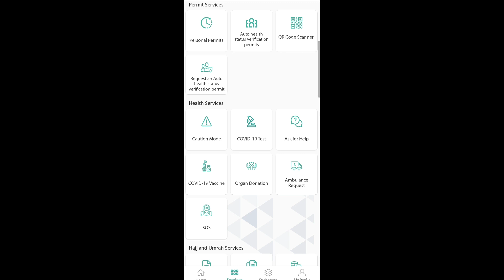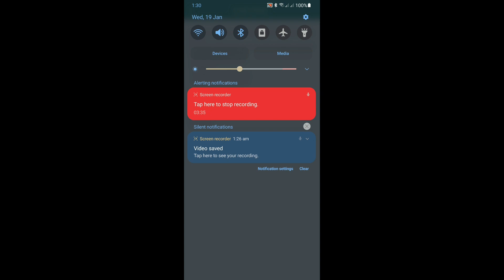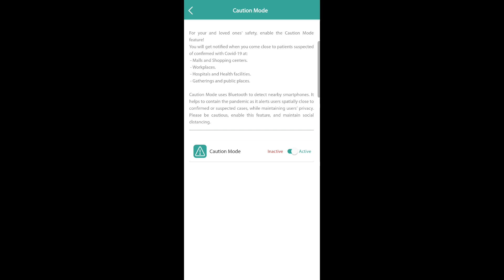বাহিরে যাওয়ার সময় caution mode চালু রাখুন,না হয় তাওয়াক্কালনার রঙ পরিবর্তন হতে পারে।